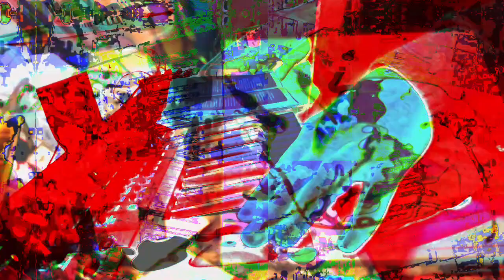555.555 second video works videos made in max/msp mixing 3 different older videos + 3 audio files.